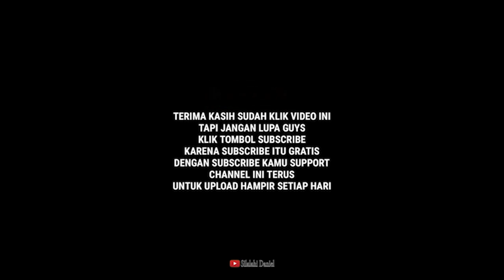Penipuan Telepon Dikerjain POLISI Asli GAGAP DAN MARAH|| MODUS PENIPUAN Lewat TELEPON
Penipuan telepon dikerjain Polisi asli gagap dan marah karena modus penipuan lewat telepon yang dilakukan sudah bukan modus penipuan terbaru lagi di masyarakat
Polisi kerjain penipu
Penipu gagap dan marah-marah
MODUS PENIPUAN TELEPON
Modus penipuan